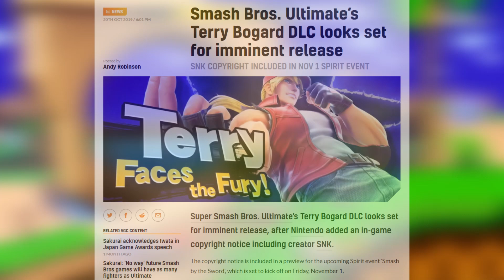SNK Copyright ADDED To Smash Ultimate - Terry Bogard Inbound?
So the SNK copyright was finally added to Smash Ultimate in the most recent notice for a spirit event coming this Friday! IS this when we will get Terry added to Smash? Let me know what you thin kin the comments!

Hey guys! Thanks for checking out the video! Give me a follow on Twitter to stay updated! I also recently started streaming, so hit me up on Twitch too!